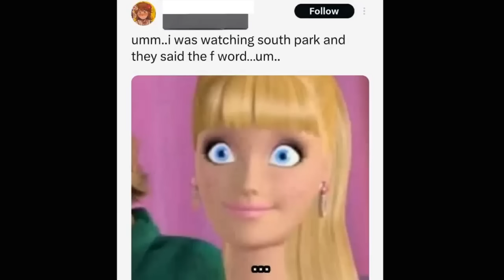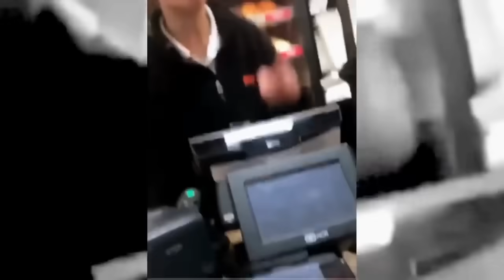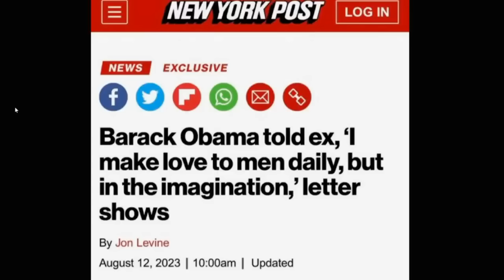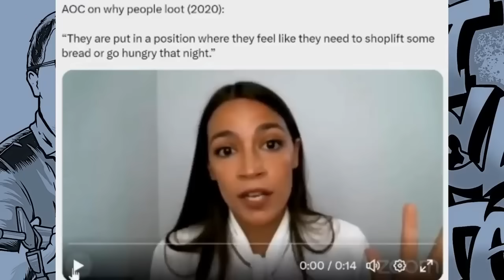CLOWN WORLD - NO MANNERS OR MORALS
Just another video chronicling the destruction of the United States by woke/left wing imbeciles.

My videos are intended as a tongue in cheek.